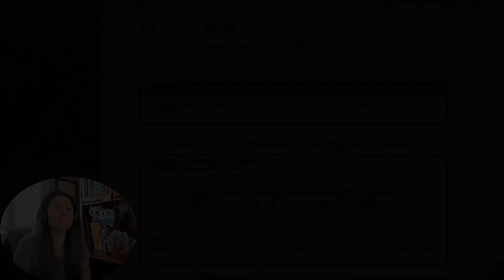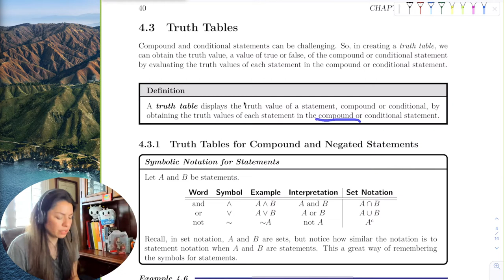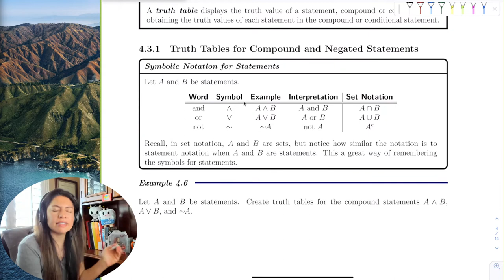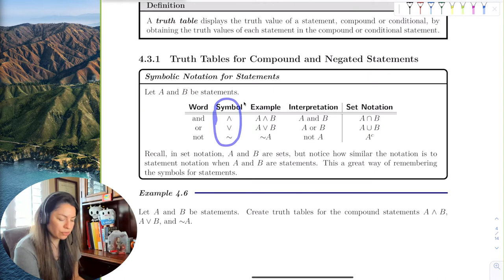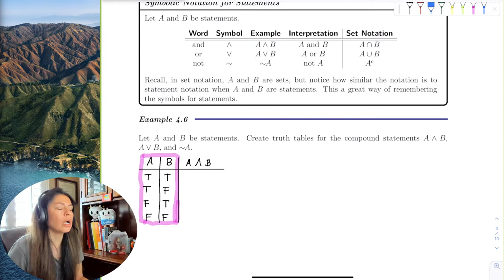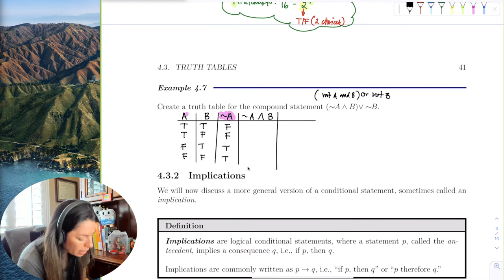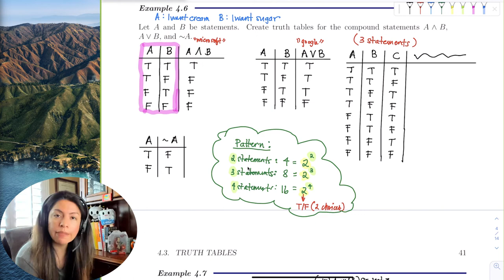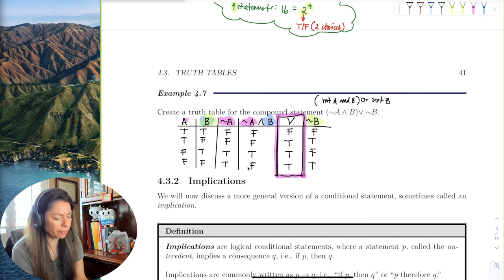Chapter_4_Section_3_Part_1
We introduce the four basic truth tables and apply them to an example.